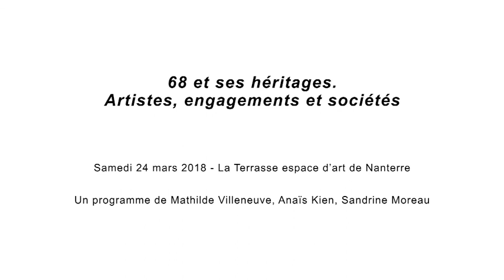68 et ses héritages - Mélanie Papin, "Danser en mai 68"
Suite à une journée de réflexion organisée à Micadanses en octobre 201 2 par le groupe de recherche "Histoire contemporaine du champ chorégraphique en France" qui a réuni les témoignages de Catherine Atlani, Odile Azagury, Claire Delaroche et Dominique Dupuy, autour de leur expérience des événements de Mai 68, est édité le livre "Danser en Mai 68", alors enrichi d’entretiens avec Serge Keuten et Jean Guizerix, de reproductions d’archives et de contributions de chercheurs en danse, dont Mélanie Papin. Elle en fera une présentation, explicitant la genèse de l’ouvrage et sa démarche historiographique, ainsi que les enjeux et les paradoxes du Mai 68 des danseurs en France. Car si Mai 68 enclenche une structuration sociale du champ chorégraphique, il n’entraîne pas nécessairement un renouvellement profond de ses formes.

Mélanie Papin est chercheuse associée au sein du Laboratoire des Discours et des Pratiques en Danse (Université Paris 8, équipe d’accueil 1 572 MUSIDANSE « Esthétique, musicologie, danse et créations musicales »). En novembre 201 7, elle a soutenu sa thèse
"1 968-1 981 : construction et identités du champ chorégraphique contemporain en France", sous la direction d’Isabelle Launay.